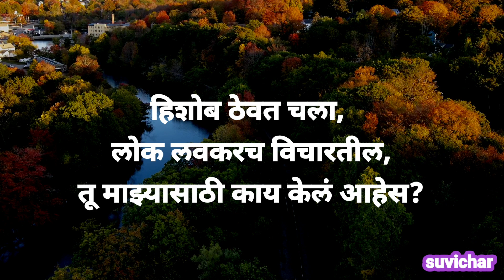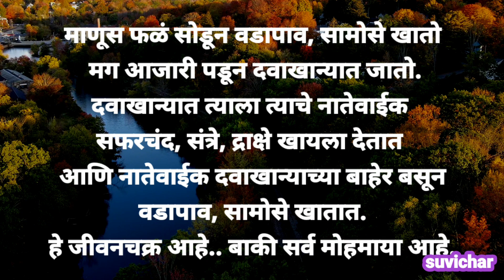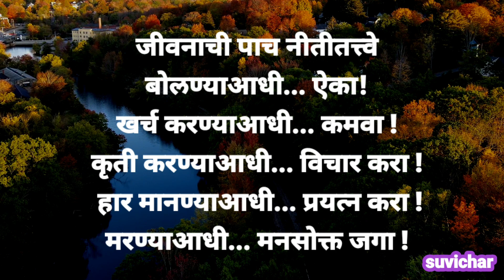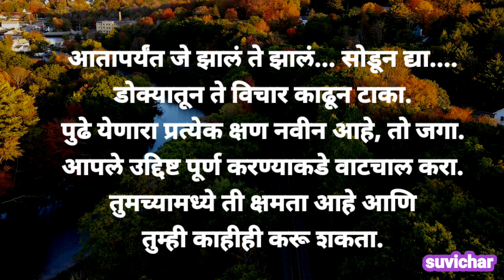सुंदर विचार नाती सांभाळताना कधी कधी आंधळं, कधी मुकं तर कधी बहिरं पण व्हावं लागतं